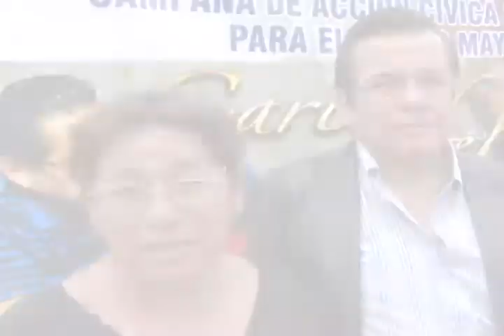MDNCH CELEBRA DIA DEL ADULTO MAYOR CON CAMPAÑA MEDICA GRATUITA